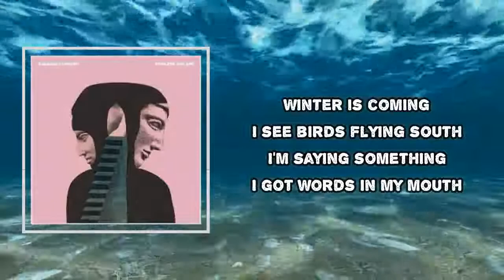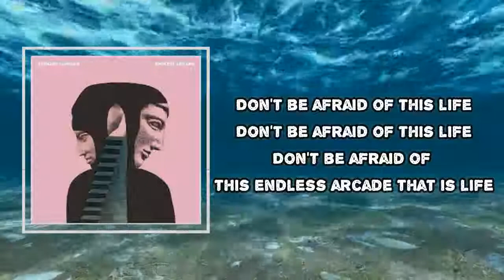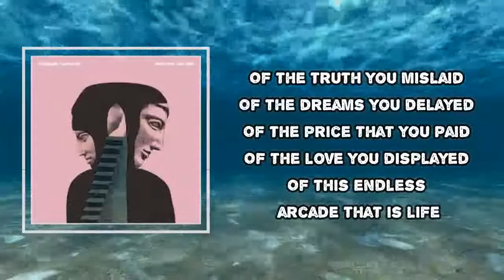Teenage Fanclub - Endless Arcade (Lyrics)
Album: Endless Arcade

Endless Arcade Lyrics:

I see birds flying south
I'm saying something
I got words in my mouth

I spoke to nothing
And nothing replied:
"Me being something
Isn't something I've tried"

Don't be afraid of this life

Out in the forest
Out of my mind
Another melodist
Trying hard to unwind

Old Dionysus
Is in deadly decline
The poor people can't afford
A bottle o' wine

Don't be afraid of this endless arcade that is life

Don't be afraid
Of the truth you mislaid
Of the dreams you delayed
Of the price that you paid
Of the love you displayed
Of this endless arcade that is life